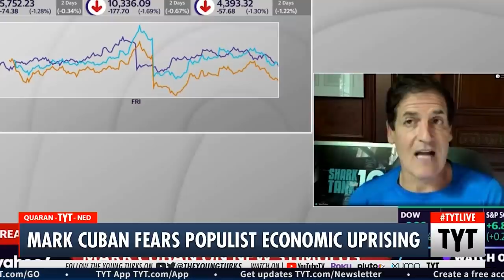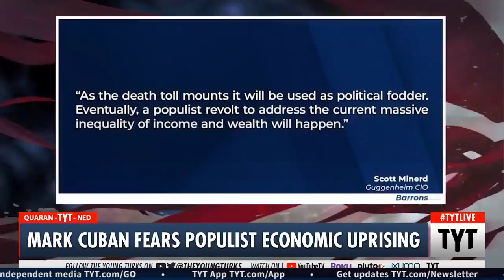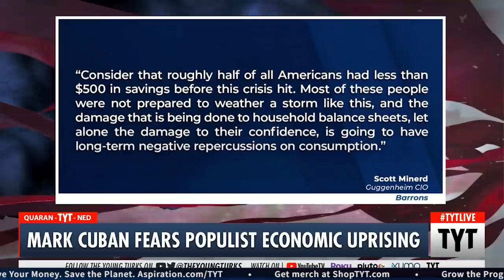Mark Cuban: Raise Minimum Wage So Peasants Don't Rise Up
Mark Cuban thinks we need to raise the minimum wage because poor people rising up scares him. Ana Kasparian and John Iadarola discuss on The Young Turks. Keep Hope (and TYT) Alive

"Scott Minerd, Guggenheim Investments’ global chief investment officer, is warning investors to not expect a “V-shaped” recovery, or a quick rebound in economic activity to pre-pandemic levels.

The executive, who co-manages Guggenheim’s fixed-income funds, predicts it will take four years for output to return to levels from before the crisis. The U.S. government’s coronavirus-relief programs “are insufficient, misdirected, and full of unintended consequences,” he says."